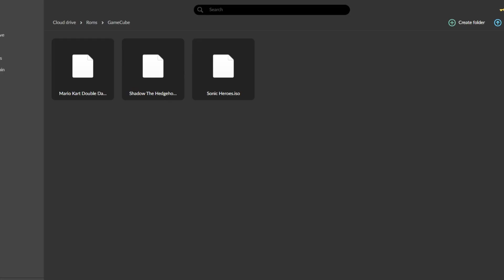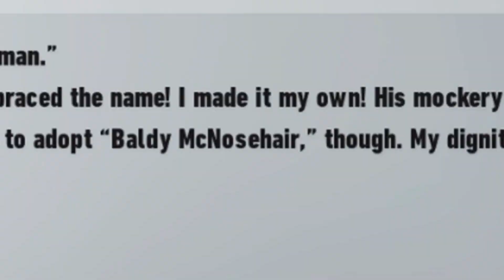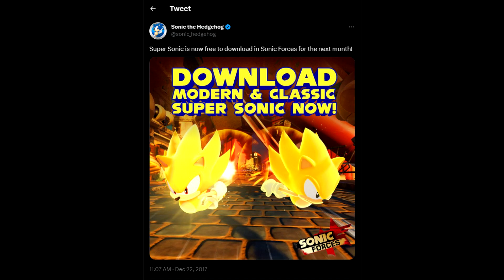Sonic Frontiers Restored My Faith In Sonic Team - Jackie's Deep Dive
In honor of Update 1 releasing today, here's my finished review of Sonic Frontiers.

Buy/Download the game here: